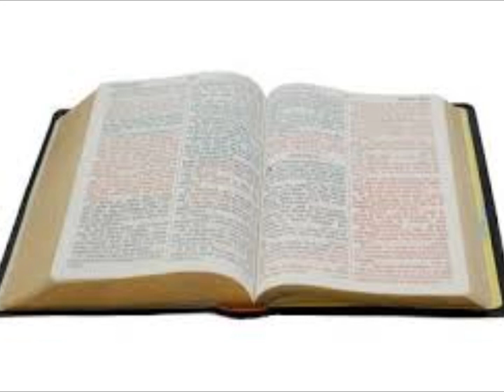SA CRUCIFICATION ET SA SOUFFRANCE. / HIS CRUCIFICATION AND SUFFERING